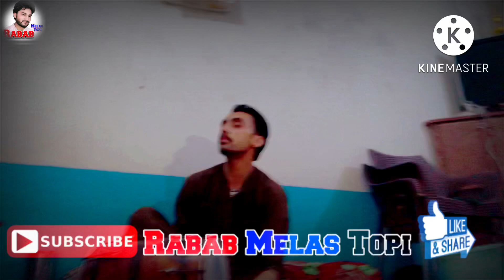Sta Dy toru Stargo Za Pagal krama pashto New Ghazal / Shazad Malang pa awaz 2022